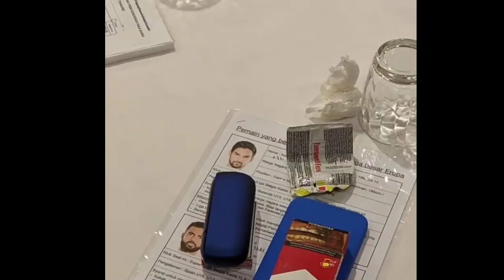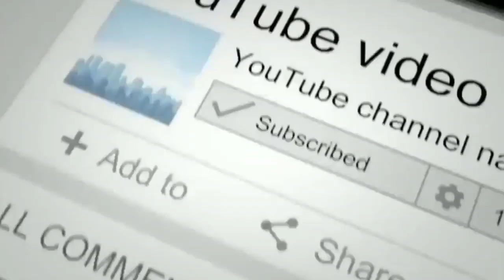LANGSUNG GIGIT JARI ‼️ VIETNAM GEMETARAN LIAT PEMAIN TOP TIMNAS INDONESIA....